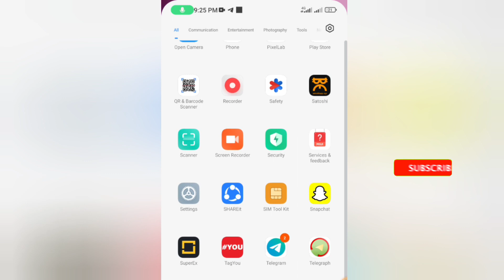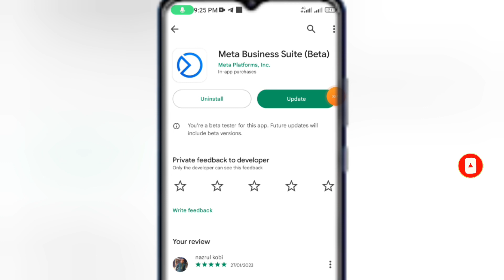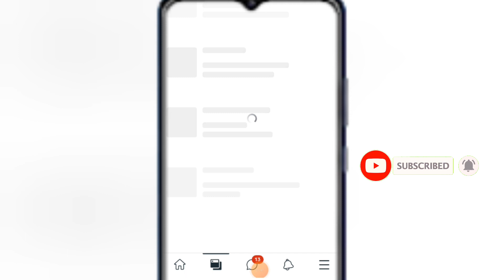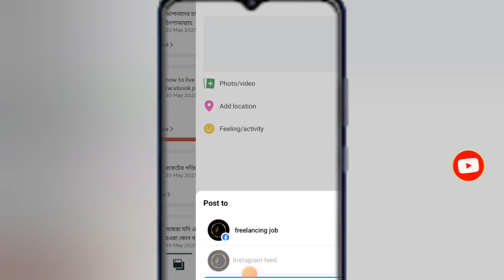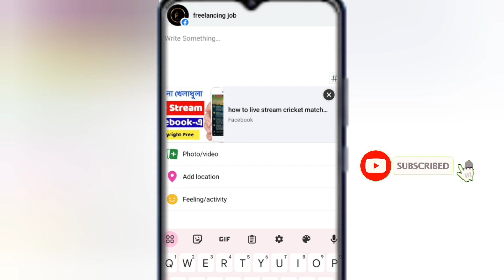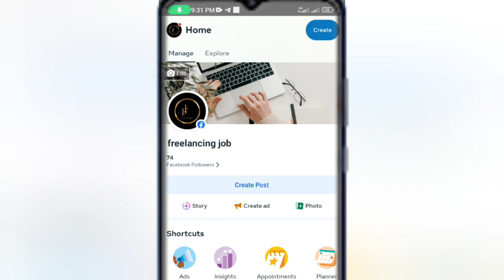How to Repost on Facebook Page | ফেসবুক পেজের পুরাতন ভিডিও রি-পোস্ট করুন | Create Post With Video